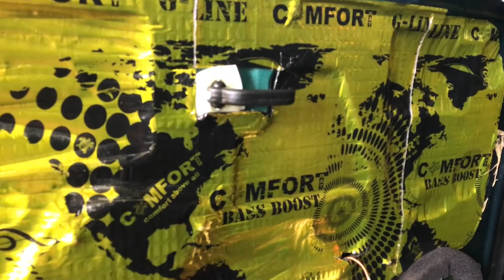Лада 2121 (Нива) вибро- шумоизоляция двух дверей и установка динамиков и твиттеров в дверную обшивку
Очередным гостем нашего сервиса сегодня становится самая обыкновенная нива, которая внешне не особо изменилась за все годы на конвейере, но само собой, что многое, что не видно глазу, изменилось в лучшую сторону. Многое, но далеко не все - так, например, при установке современной акустической системы становится ясно, что нива словно не предназначена для этого - звук посредственный, все сильно хрипит и трещит, особенно на большой громкости. Но именно это и способны устранить наши мастера - разберем двери и проклеим их шумо - и виброизоляцией, благодаря которой качество звучания улучшится в разы, а сам владелец автомобиля будет наслаждаться любимыми композициями в любое время и на любой дороге, благодаря шумоизоляционному эффекту!